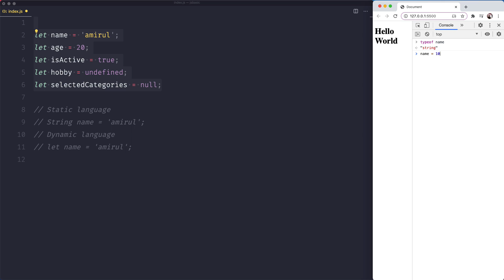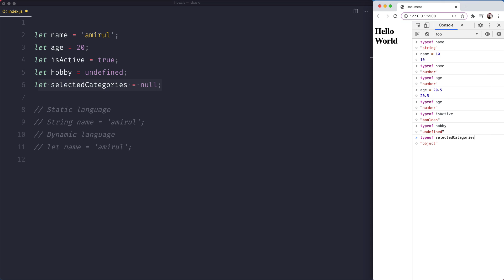Belajar Javascript - 05 Dynamic Typing